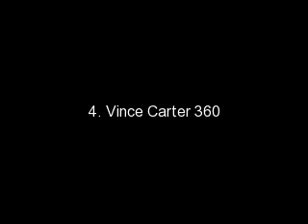Top 10 NBA Dunk Contest Dunks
top 10 dunks